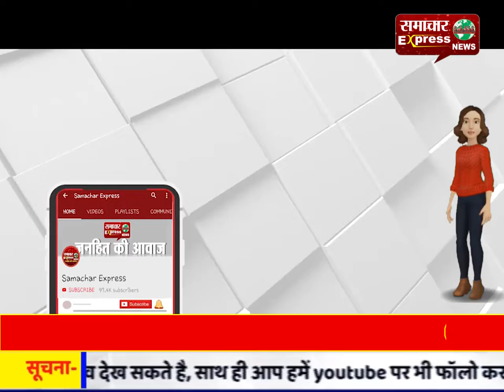महात्मा गांधी की 150वीं जयंती के अवसर पर कांग्रेसियों ने निकाली रैली